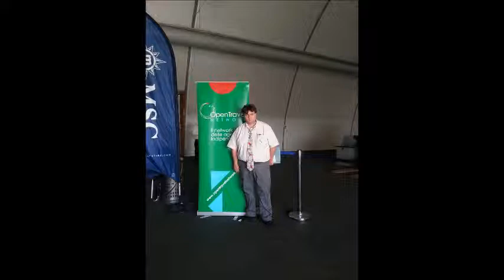Viaggio e Vedo tutti i colori del mondo-puntata 20 novembre 2013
In questa puntata: differenza voli di linea e low cost, tutti i segreti per risolvere i piccoli imprevisti nel trasporto aereo, i cambi nome, la perdita dei documenti, arrivare tardi al check in. la differenza tra gli ncc ed i taxi cosa cambia, il castello di san Pietro in Musio Arcevia,racconti di una gita a Venezia città dell'amore con Viaggio e vedo. i pacchetti Cuore e Coccole, la fattoria l'imposto,Volterra.Albergo San lorenzo e Santa Caterina per i matrimonio, esclusiva Viaggio e Vedo,